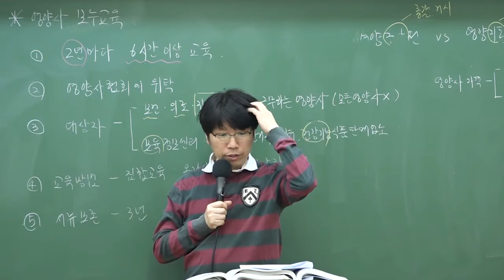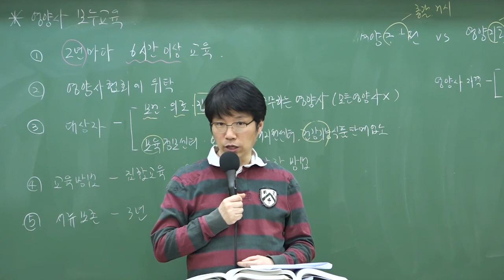9급조리직공무원 대비 '건강검사실시'